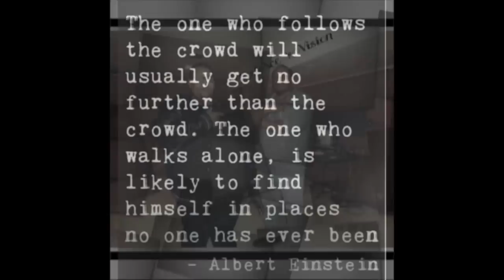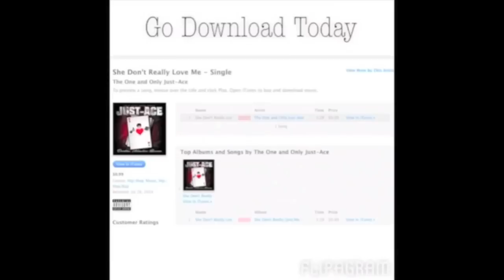Behind The Scenes Of FTA (Sneak Peek)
Impossible_Team.T.V.(TM)

Vine: Just~Ace